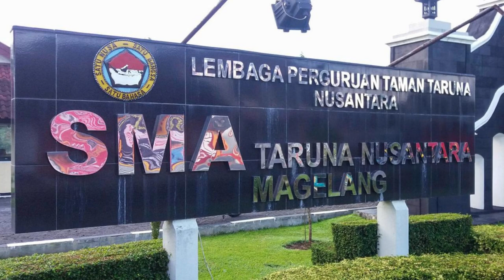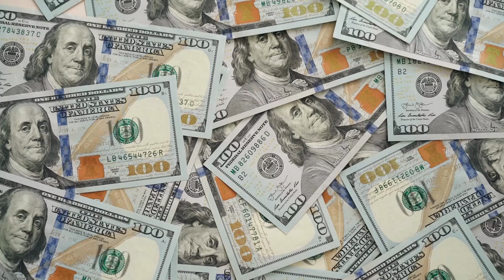ANAK FERDY SAMBO IKUT MENDERITA ? Sederet Harta Anak Ferdy Sambo Ini Rasanya Tak Berguna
TAK BERSALAH TAPI IKUT MENDERITA! Sederet Harta Anak Ferdy Sambo Ini Rasanya Tak Berguna!
Tidak pernah dihadirkan di sidang ! Fakta Keberadaan Bripka Matius Marey Ajudan Ferdy Sambo

Channel ini megulas berbagai info info menarik dan terbaru yang dikemas secara unik